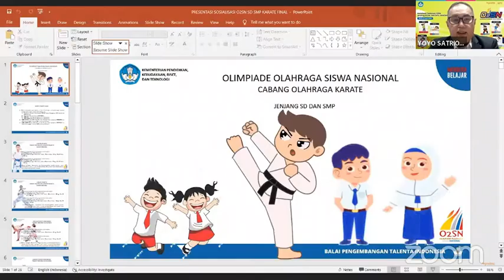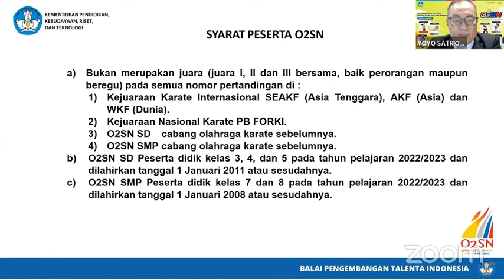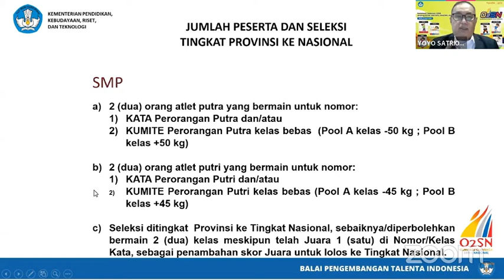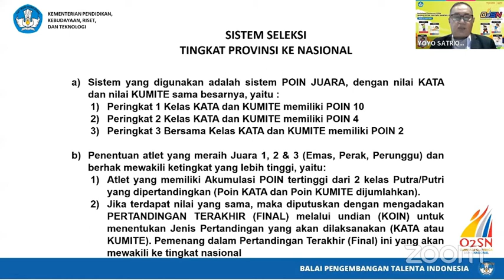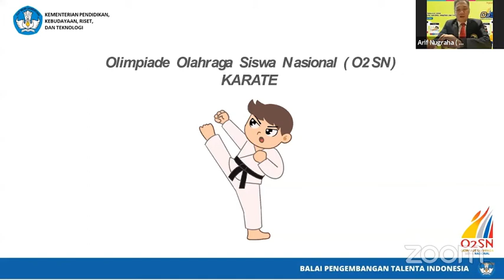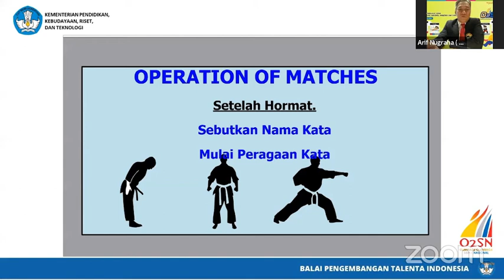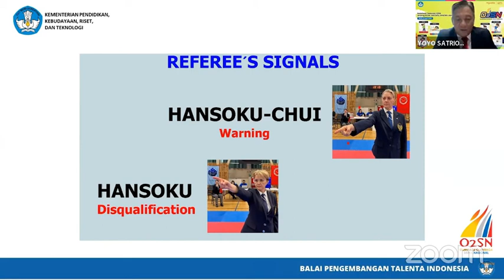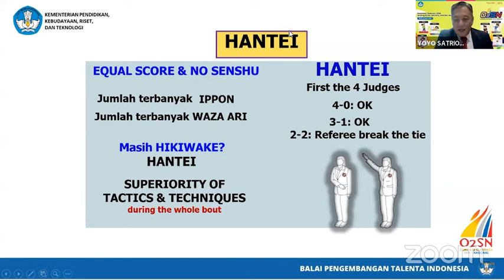SOSIALISASI 02SN KARATE 2023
Petunjuk pendaftaran o2sn karate tahun 2023 secara online